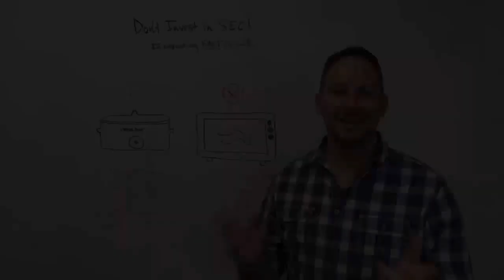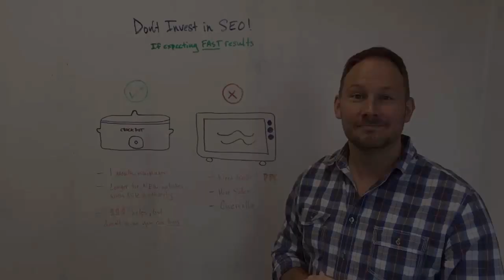Don't Invest in SEO! (if you're expecting FAST results)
SEO is a crockpot, not a microwave. Just like a delicious roast needs time to sit, cook, and develop into something juicy for dinner, so does your SEO.

Video Transcript:

Hi everybody! This is Eric from ProtoFuse.

Today I want to walk you through something you probably don't hear a whole lot,--- "Don't invest in SEO". Now, that's really hard for me to say because I love SEO, I'm very passionate about it, I provide services and our company does consulting. I really get that it's worth the investment but, here's a really helpful analogy if you're kind of on the fence of whether or not you should invest your marketing dollars in search engine optimization.

The key here is don't invest in SEO if you're expecting fast results and here’s where the analogy comes into play. SEO is like a crock pot. It is definitely not a microwave (I'm sure you're enjoying my wonderful drawings here). SEO is very much like a crock pot because it's slow. If you're expecting to spend money in SEO and get results in a few weeks, a month, or maybe even two months, you might be setting yourself up for failure.

You need to take a long-term approach. It's a minimum of probably a month. If you have a brand new website, that could probably take a little bit longer to gain any sort of traction to see a boost in rankings or traffic. I usually like to give a benchmark of around 6 months or so before you really start to see any movement on keywords, organic traffic. And SEO is not something that you can just throw money at and expect a mound full of money is going to make any difference. It takes time to build authority. It takes time for Google to crawl index and figure out if the content you're pushing out is relative to what you want to rank for.

Definitely, think crock pot analogy rather than microwave. If you need traffic very quickly and you're not willing to wait one, two, three, four, or six months a year to get that organic traffic, there's different ways to approach it. You can invest in Pay Per Click. You could get on the first page to Google within a few hours, if you want to, depending on your industry and your niche and how much you're willing to spend for a particular keyword. You can hire more sales people, knock on doors, get the word out about your product or service, or you can just do guerrilla marketing and there's so many different ways that you could approach in spending money.

But, don't spend money on SEO if you really want that fast results. That's the key in all of this. Think long term with it. If you do, you'll be able to work a lot easier with an SEO consultant or a service provider and hopefully, they are leveraging expectations.

So, that's it! Think crock pot and not microwave when it comes to SEO.